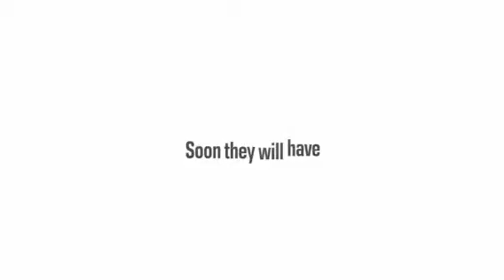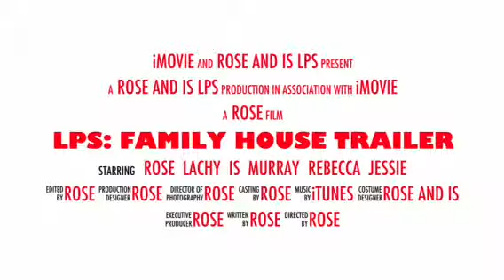LPS: Family House Trailer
This is going to be a new series!!!